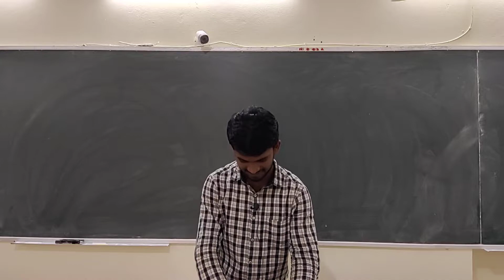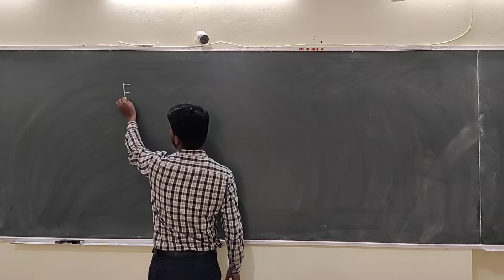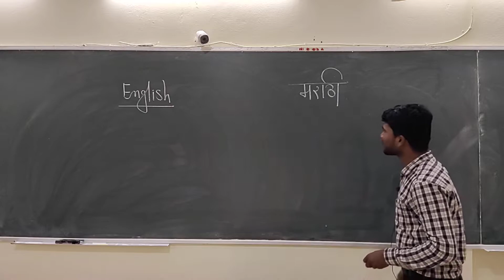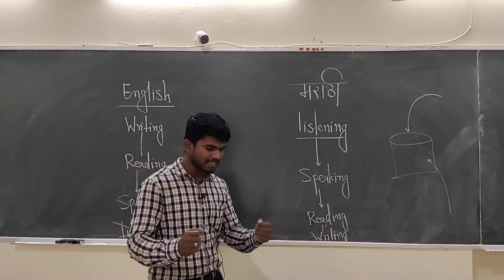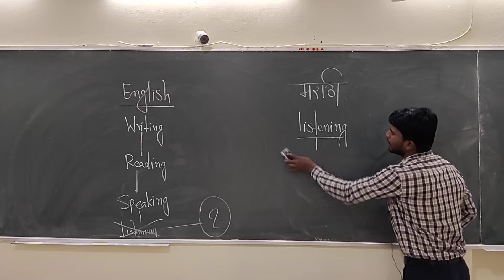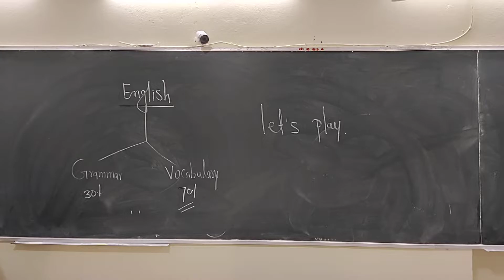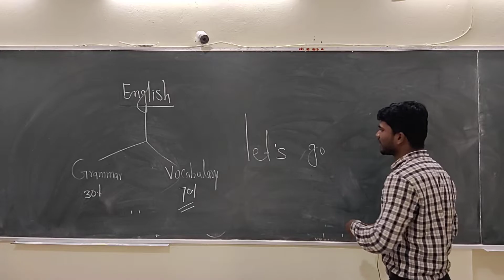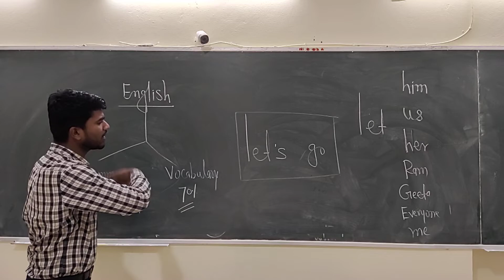प्रा शिंदे सर BFC English Spoken + Grammar Vdo 1 For Online Class call sms on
प्रा शिंदे सर BFC English Spoken + Grammar Vdo 1